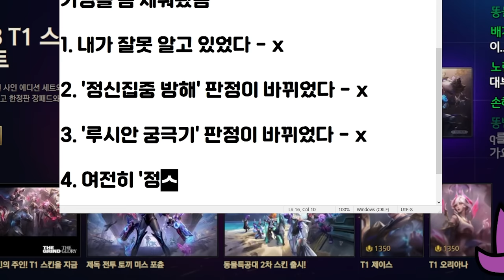현재 카사딘 Q스킬에 심각한 버그가 있습니다..